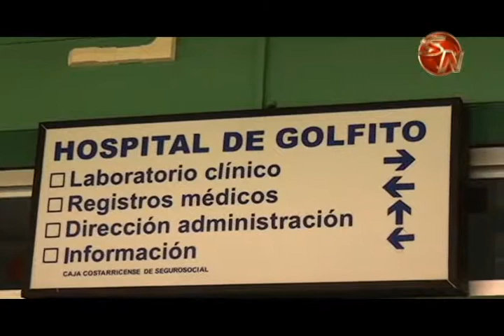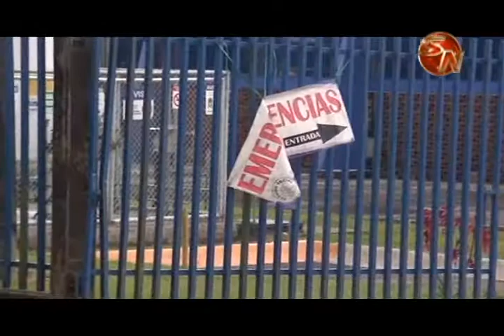Hospitales de la Zona Sur compiten por mejorar el trato a la población